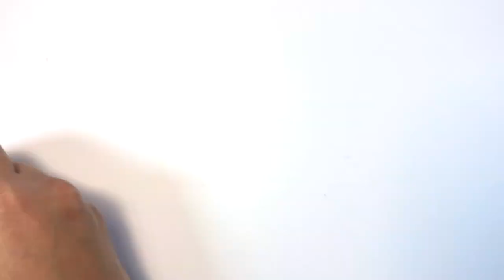AEW Unrivaled MJF Custom Repaint Makeover!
I haven't tried to film myself working on a custom, so this is the first time I'll show my unorthodox way of repainting a skin tone, with multiple washes different skin tones. Sit back relax and enjoy the show!

Visit my Facebook & Instagram page!